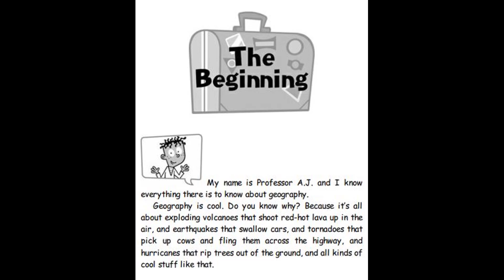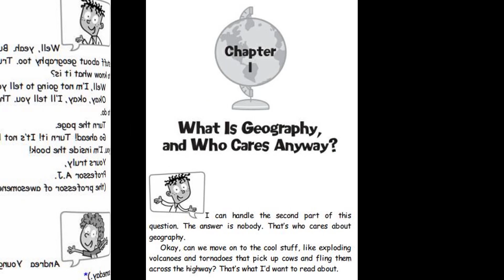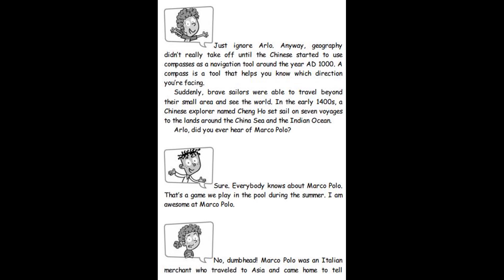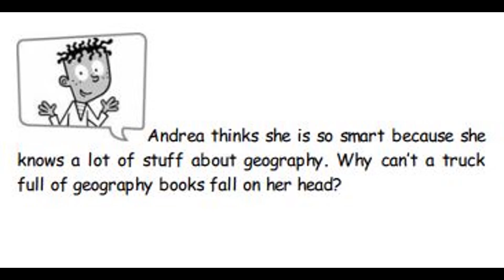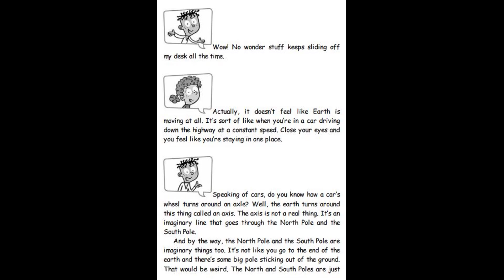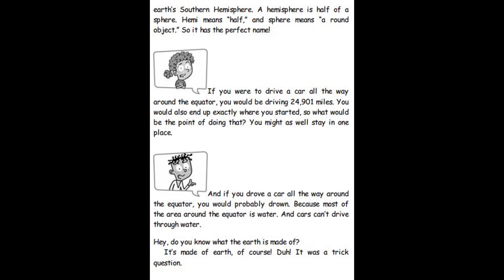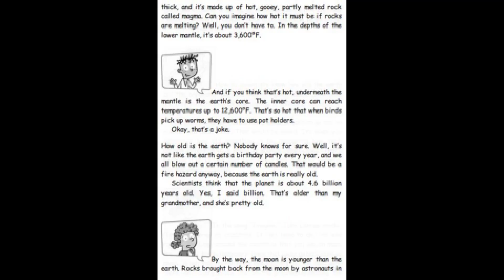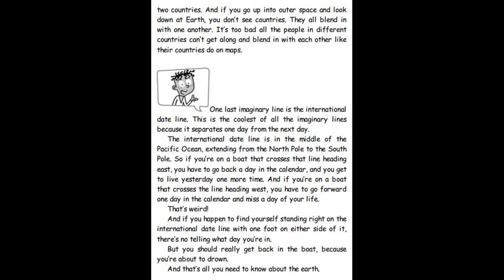My Weird School Fast Facts #1 Geography by Dan Gutman - The Beginning, Chapter 1 - 2 | Read aloud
11. My Weirder-est School #11 Mrs. Stoker is a Joker by Dan Gutman- Chapter 8 - 9 | Read aloud
11. My Weirder-est School #11 Mrs. Stoker is a Joker by Dan Gutman- Chapter 6 - 7 | Read aloud
11. My Weirder-est School #11 Mrs. Stoker is a Joker by Dan Gutman- Chapter 5 | Read aloud
11. My Weirder-est School #11 Mrs. Stoker is a Joker by Dan Gutman- Chapter 4 | Read aloud
11. My Weirder-est School #11 Mrs. Stoker is a Joker by Dan Gutman- Chapter 3 | Read aloud
11. My Weirder-est School #11 Mrs. Stoker is a Joker by Dan Gutman- Chapter 2 | Read aloud
11. My Weirder-est School #11 Mrs. Stoker is a Joker by Dan Gutman- Chapter 1 | Read aloud
10. My Weirder-est School #9 Mr Ott is a Crackpot by Dan Gutman - Chapter 9-11 | Kid book read aloud
10. My Weirder-est School #9 Mr Ott is a Crackpot by Dan Gutman - Chapter 7-8 | Kid book read aloud
10. My Weirder-est School #9 Mr Ott is a Crackpot by Dan Gutman - Chapter 5-6 | Kid book read aloud
10. My Weirder-est School #9 Mr Ott is a Crackpot by Dan Gutman - Chapter 4 | Kid book read aloud
10. My Weirder-est School #9 Mr Ott is a Crackpot by Dan Gutman - Chapter 3 | Kid book read aloud
10. My Weirder-est School #9 Mr Ott is a Crackpot by Dan Gutman - Chapter 1-2 | Kid book read aloud
9. My Weirder-est School #9 Mrs Barr has gone too far by Dan Gutman - Chapter 8-9 | Kid book read aloud
9. My Weirder-est School #9 Mrs Barr has gone too far by Dan Gutman - Chapter 6-7 | Kid book read aloud
9. My Weirder-est School #9 Mrs Barr has gone too far by Dan Gutman - Chapter 5 | Kid book read aloud
9. My Weirder-est School #9 Mrs Barr has gone too far by Dan Gutman - Chapter 4 | Kid book read aloud
9. My Weirder-est School #9 Mrs Barr has gone too far by Dan Gutman - Chapter 3 | Kid book read aloud
9. My Weirder-est School #9 Mrs Barr has gone too far by Dan Gutman - Chapter 2 | Kid book read aloud
9. My Weirder-est School #9 Mrs Barr has gone too far by Dan Gutman - Chapter 1 | Kid book read aloud
6. A to Z Mysteries Super Edition # 6 The Castle Crime by Ron Roy - Chapter 1 | Read aloud
5. A to Z Mysteries Super Edition # 5 The New Year Dragon Dilemma by Ron Roy - Chapter 14 | Read aloud
5. A to Z Mysteries Super Edition # 5 The New Year Dragon Dilemma by Ron Roy - Chapter 13 | Read aloud
5. A to Z Mysteries Super Edition # 5 The New Year Dragon Dilemma by Ron Roy - Chapter 12 | Read aloud
5. A to Z Mysteries Super Edition # 5 The New Year Dragon Dilemma by Ron Roy - Chapter 11 | Read aloud
5. A to Z Mysteries Super Edition # 5 The New Year Dragon Dilemma by Ron Roy - Chapter 10 | Read aloud
5. A to Z Mysteries Super Edition # 5 The New Year Dragon Dilemma by Ron Roy - Chapter 9 | Read aloud
5. A to Z Mysteries Super Edition # 5 The New Year Dragon Dilemma by Ron Roy - Chapter 8 | Read aloud
5. A to Z Mysteries Super Edition # 5 The New Year Dragon Dilemma by Ron Roy - Chapter 7 | Read aloud
5. A to Z Mysteries Super Edition # 5 The New Year Dragon Dilemma by Ron Roy - Chapter 6 | Read aloud
5. A to Z Mysteries Super Edition # 5 The New Year Dragon Dilemma by Ron Roy - Chapter 5 | Read aloud
5. A to Z Mysteries Super Edition # 5 The New Year Dragon Dilemma by Ron Roy - Chapter 4 | Read aloud
5. A to Z Mysteries Super Edition # 5 The New Year Dragon Dilemma by Ron Roy - Chapter 3 | Read aloud
5. A to Z Mysteries Super Edition # 5 The New Year Dragon Dilemma by Ron Roy - Chapter 2 | Read aloud
5. A to Z Mysteries Super Edition # 5 The New Year Dragon Dilemma by Ron Roy - Chapter 1 | Read aloud
4. A to Z Mysteries Super Edition # 4 Sleepy Hollow Sleepover by Ron Roy - Chapter 12 | Read aloud